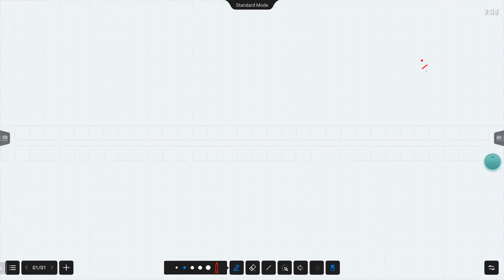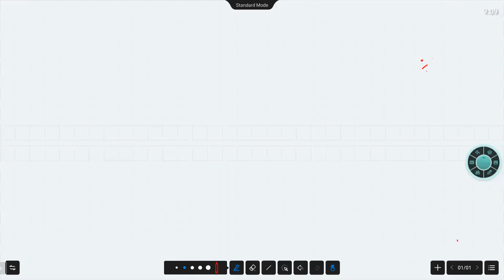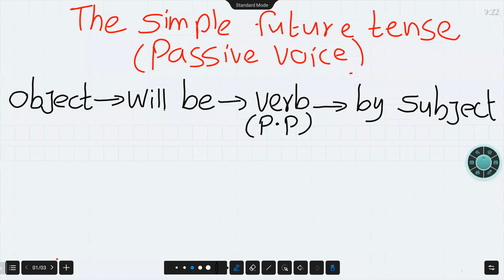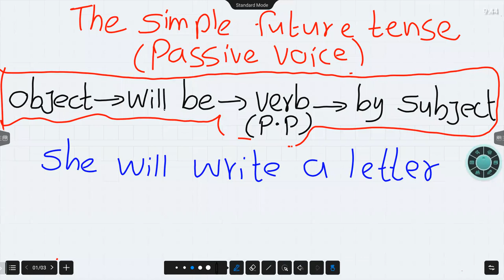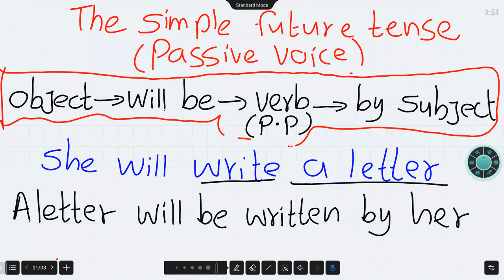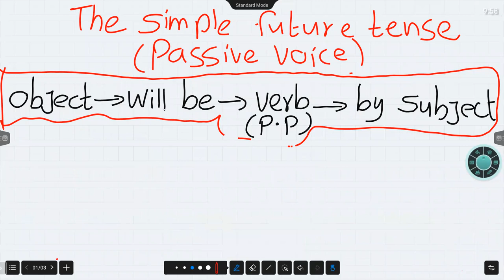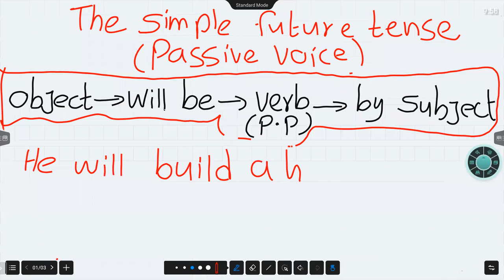Diploma in English (2022) Last Batch 1st Lecture